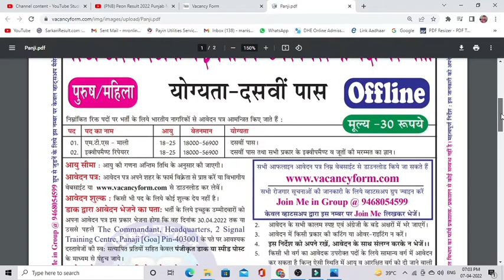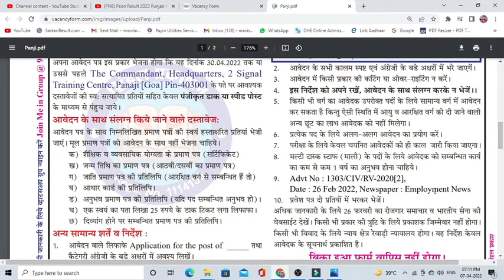HQ 2 Signal Training centre panaji recruitment 2022 | Mts offline form apply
HQ 2 Signal Training centre panaji recruitment 2022 | Mts offline form apply jobalert panji army HQ 2 signal training centre panaji vacancy 2022 | offline apply mts job indian army
newgovtjobalert2022 bank job technical
offline2022 upcoming vacancy recruitment
2022 may aa nay vali sarkari nokri